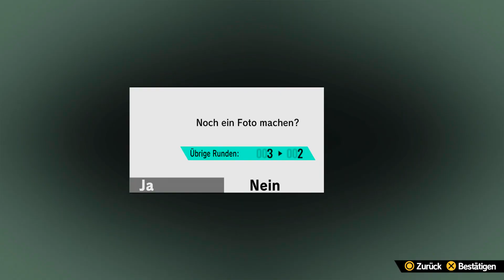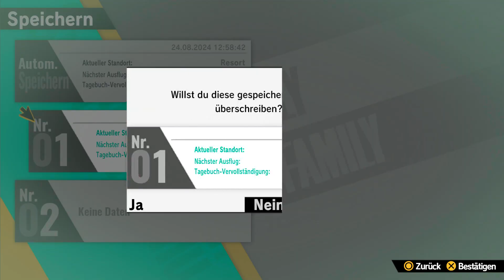Entspannung muss auch sein 🥜#23 Spy x Anya: Operation Memories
Das Fotobuch nimmt so langsam Finale Form an, doch ist es noch ein weiter Weg.
Daher gönnt sich die Familie Forger in einem Resort ein bisschen Entspannung.
Außerdem versucht Anya den Freundschaftsplan voran zu treiben.

Titel: Spy x Anya: Operation Memories
Genre: Adventure
Spielmodi: Einzelspieler; Mehrspieler
Plattform: Playstation 5
USK: ab 12 Jahren
Publisher: BANDAI NAMCO Entertainment
Entwickler: Groove Box Japan Co., Ltd.
Veröffentlichung: 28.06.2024 (Nintendo Switch, PlayStation 5, PlayStation 4, Steam)